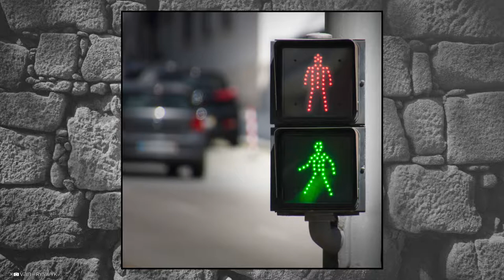Porto 2018 (HD)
This video is a slideshow of my photos made while my one week vacation in Porto (Portugal).

The photos were shot with a Nikon D7100 and my smartphone (Samsung Galaxy S7).

Songs in order of appearance:
• Nora En Pure "Sphinx"
• Township Rebellion "Dolores"
• Ron Flatter "Shelby"